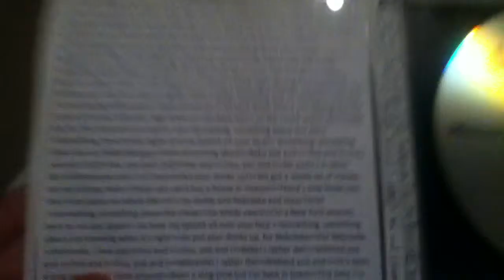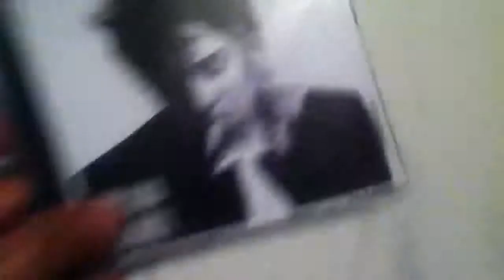27.✟Lady Gaga✟Yoü And I (Single)✟Collection Update